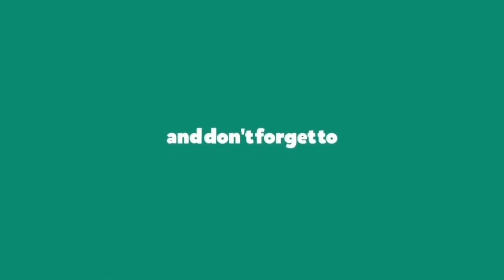Get Up I Like Dat - Dance Cover || and E DANCE STUDIO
Dance Cover on Get Up I Like Dat Song, Choreography by E DANCE STUDIO